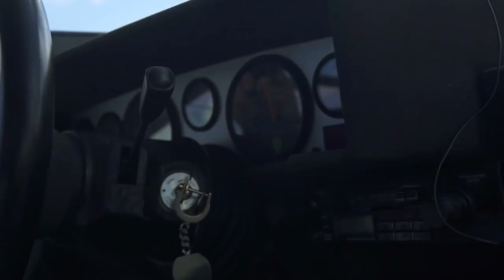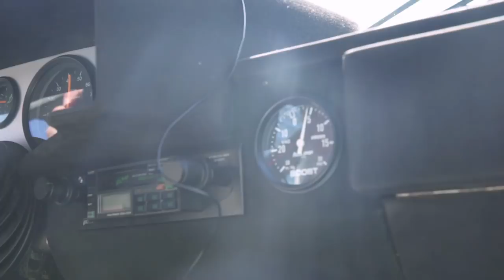Valentino Balboni drives the Long Lost 1 of 2 Lamborghini Countach Turbo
1980 Lamborghini Countach Low-Body Twin Turbo

The legendary Lamborghini test driver Valentino Balboni was reunited with the 1980 Lamborghini Countach LP400S Turbo during a specially arranged media event at the Miami Design District Concours. Valentino Balboni is the former chief test driver for Lamborghini, but he retired in October 2008 after 40 years of work in Lamborghini. The company showed honor and paid tribute to Valentino Balboni’s work by labelling a 2009 addition to the Gallardo line-up as the LP550-2 Valentino Balboni.

1980 Lamborghini Countach LP400S Turbo is one of two Twin Turbo Countach examples produced by the Lamborghini Swiss Distributor Max Bobnar. In the early 1980s, Bobnar built two prototype Twin Turbo Countach examples: a very famous red metallic and a sinister black model, both cars were developed by engineer Franz Albert. The Black car currently resides in a Lamborghini collection in Germany while the Red car somehow disappeared from public, rumoured to have gone to Las Vegas. Once famously pictured in magazines, featured at events, and once was even the inspiration for a toy model, the metallic red LP400S Turbo from Max Bobnar disappeared for over 30 years and was discovered late last year by John Temerian of Curated.

The car completely shocked the world and arguably is the most iconic car of our time. The Countach stood as the ultimate symbol of success and excess and embodies everything about the 1980s, which is considered an incredible period for automobile originality—bold design, wheels, body kits, and more emerged from Tuning companies.